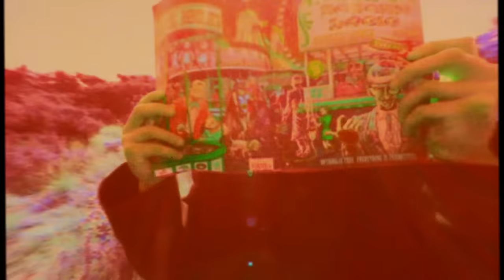The Coral - Miss Fortune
Taken from the new album 'Distance Inbetween’, out now.